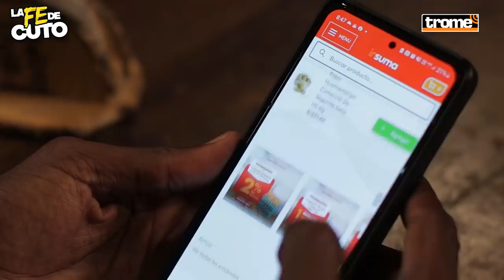Waldir Sáenz cuenta su VERDAD sobre el robo a Alianza Lima - SEGUNDA PARTE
⚽🔥 WaldirSáenz habla de los temas más fuertes que la hinchada y los haters más recuerdan en LaFeDeCuto. En esta segunda parte de la entrevista, el goleador cuenta qué pasaba realmente en el Kimbara y cómo conseguían todo gratis en La Victoria. Además, habla de la presión cuando jugó por Boys y debía ganar, la enemistad con Chiquito, la verdad sobre Tula 😏, el juicio por el robo a AlianzaLima ⚖, la selección y la 'propina' que no le dio a Farfán de chiquitito 😂. ¡Harto aguadito hasta el final! 🍲

🧑‍🍳 Insuma es la tienda virtual donde encontrarás la mayor variedad de marcas, productos e insumos para tu restaurante o panadería. 👨‍🍳 No olvides que el delivery es GRATIS.

🚛 Distribuidora Cunia ¡Es el mejor aliado para tu negocio! Trabajamos con marcas reconocidas y de prestigio como Gloria y San Jorge con  los cuales garantizamos el éxito de tu emprendimiento. Atención a todo Lima y Provincia.
Te ofrecemos los mejores precios del mercado, variedad de productos en sus diferentes presentaciones, y lo mejor que te llevamos los productos hasta la puerta de tu negocio.
Te invitamos a visitar nuestra página en redes nos encuentra como Facebook: Distribuidora Cunia / Instagram: distribuidoracunia.

🏋 ¿Comenzarás a entrenar en verano? Para conseguir lo último en ropa deportiva, tienes que seguir a Fritz Sport en redes:

📢 Corporación Belcen, muchos años siendo parte del alimento de las familias a nivel nacional. ¡Toda una gama de alimentos 100% peruanos!

📌 También anota para tu negocio, Wayki en Golosinas: la mejor variedad de productos en 😋 🍫golosinas europeas 🇹🇷 y al mejor precio solo están en Wayki en Golosinas con ventas al por mayor y menor.

👀 Y para los ojitos: Fundación Saludvision 🙌 Consulta integral 7 exámenes a solo S/.10 con médicos oftalmólogos. ¡Ya estamos en 20 ciudades, ubícanos en la tuya!.